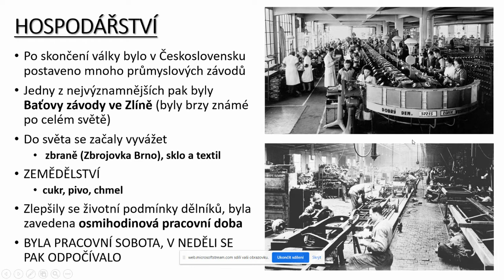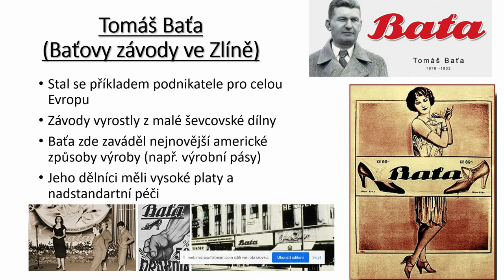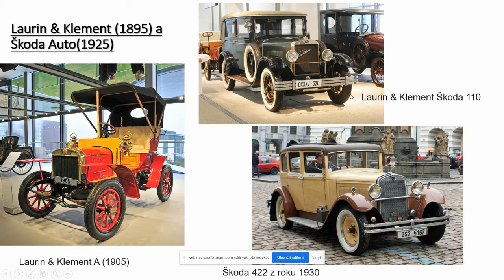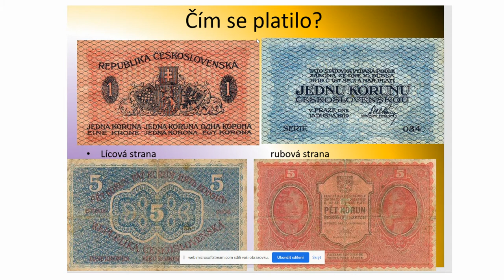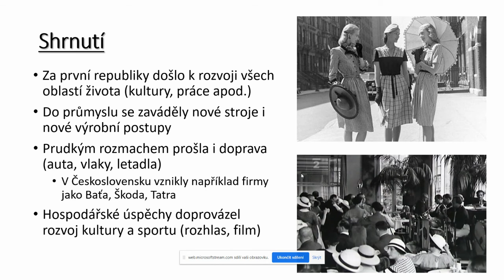HOSPODÁŘSTVÍ ZA PRVNÍ REPUBLIKY (ČÁST 2.)